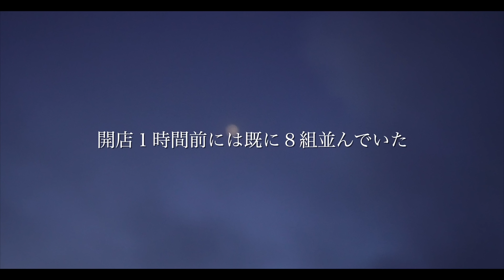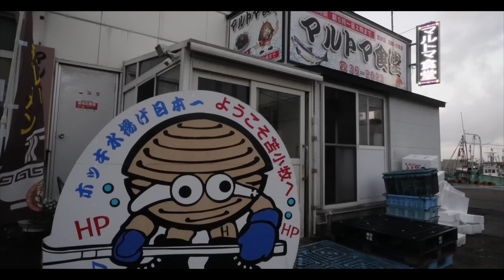【北海道】開店前から大行列の大人気店。朝3時起きでも食べたい絶品苫小牧グルメ。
2023年4月から、DIYしたハイエースでキャンプ・車中泊をしながら日本一周をしているアウトドア好き宮崎の20代夫婦です。現在北海道を旅しています。

苫小牧といったらホッキ！
ホッキカレーとホッキ丼を食べるために本気の朝活してきました💪🔥
さすがに3時起きは辛かった…😂

《マルトマ食堂》
北海道苫小牧市汐見町１丁目１−１３
苫小牧市公設地方卸売市場

北海道十勝地方2泊3日車中泊旅

総移動距離2,200km超え！

2021年9月〜夫婦でキャンプにハマる🏕️
2022年6月に新車のハイエースを購入し、

2023年4月〜日本一周の旅へ出発

このチャンネルでは、20代夫婦のゆるゆる旅・キャンプ動画を月曜日・木曜日・土曜日に配信中。
キャンプ場や観光スポット、グルメなどのお役立ち情報をご紹介しています🌷